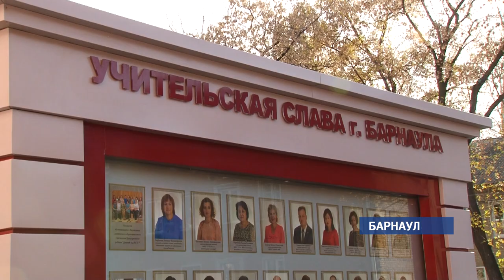В Барнауле ко Дню учителя обновили доску почета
Сегодня учителя отмечают свой профессиональный праздник. Во многих барнаульских школах сокращены уроки их, кстати, ведут  ученики. День самоуправления – добрая традиция. Традиционно в профессиональный праздник учителей обновляют и доску почёта.